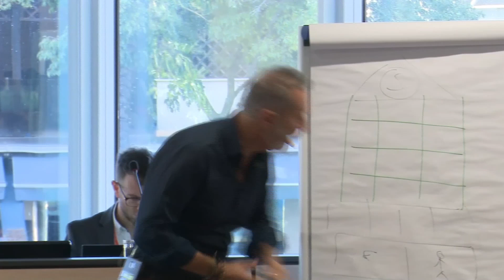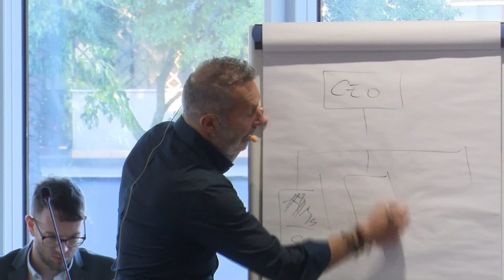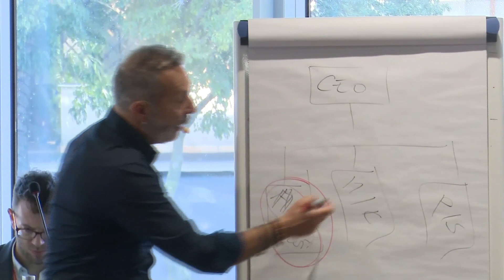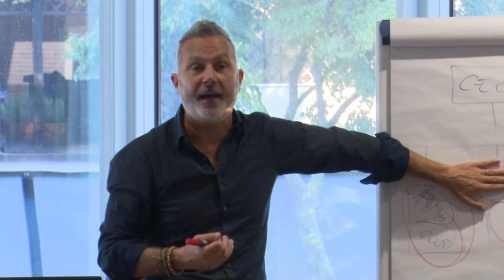3° STEP PER DIVENTARE SCALABILE: migliora la comunicazione e la gestione interna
La guida aziendale è uno strumento fondamentale per migliorare la comunicazione interna, la gestione del team e per far crescere la tua azienda.

Nel mio video ti racconterò perché creare una guida aziendale efficace, e manuali operativi per ogni dipartimento può farti ottenere risultati sorprendenti.
Non perdere l'occasione di migliorare la gestione interna e far crescere la tua azienda.
Guarda il video e scopri i segreti per il successo aziendale da imprenditore a imprenditore.

Ti garantisco che seguirai questo consiglio, vedrai i benefici nella tua azienda in breve tempo